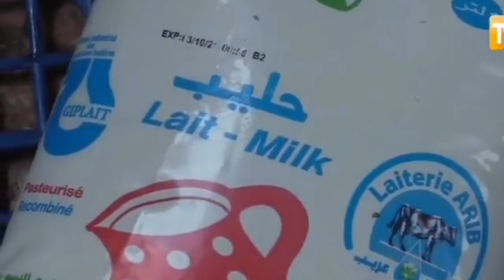Du lait pour l'Algerie , Coluche Vite !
koulougli
klarghla